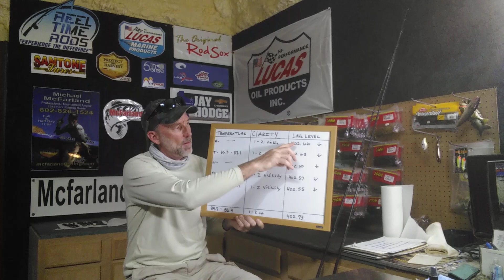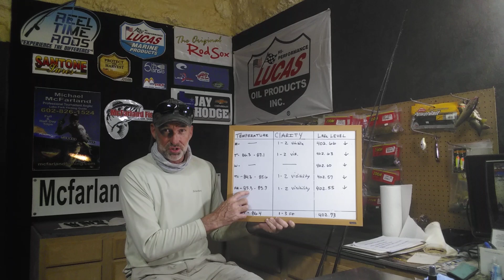McFARLAND'S LAKE FORK RUNDOWN JULY 17th 2020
Lake Fork fishing report from Mike McFarland The lake Fork guide
A Lake Fork Fishing Report from Mike McFarland, The Lake Fork Guide.

In this Lake Fork Fishing Report, I give you Lake Fork's current water conditions: Lake Fork Lake Levels, Lake Fork Water Temperatures, Lake Fork Water Clarity and what Seasonal Pattern, I believe the fish are currently using here on Lake Fork. Also I will give you what lures and techniques I believe will be the most effective for fishing Lake Fork.

If you need more help fishing Lake Fork, you can always book a fishing trip with me at my next open date.